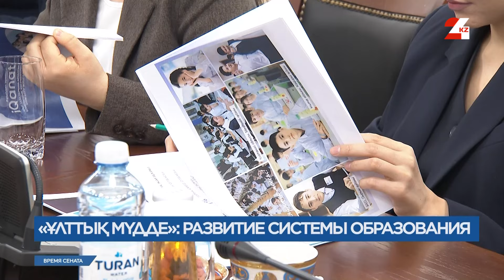Закон о снижении адмнагрузки одобрили сенаторы | Время Сената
Смотрите в этом выпуске:

- Нагрузка на бизнес станет меньше. Что изменили сенаторы в новом документе;
- Остаться без хлеба? Главные зерносеющие регионы страны не готовы к весенне-полевым работам;
- Система обучения. Какими должны быть современные казахстанские школы и педагоги.